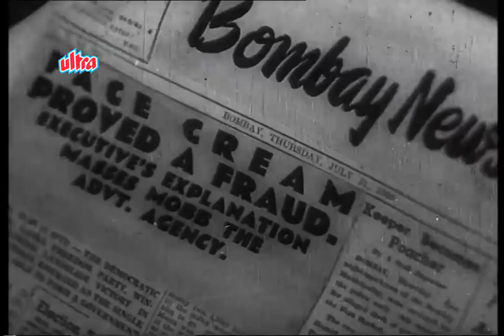Mehmood's Comedy Scene | Shriman Satyawadi (1960) | Raj Kapoor, Mehmood | Scene 14/20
Comedy scene from old classic movie Shriman Satyawadi (1960) starring Raj Kapoor, Shakeela, Mehmood, Raja Nene, Nazir Husain.
Director: S M Abbas, Music Director : Datta Ram